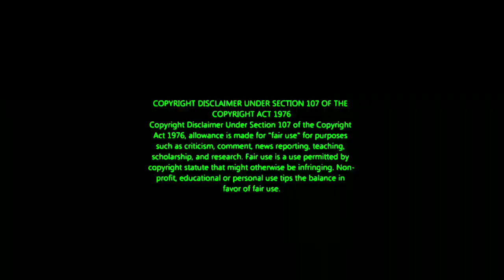Shocking Reply குடுத்த Sripriya | பெண்களுக்கு மிக பெரிய Example | Bb Jodigal season 2